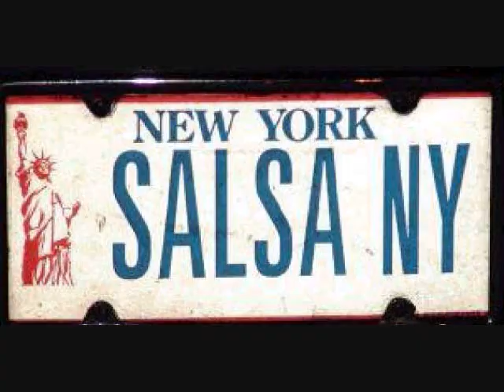JOHNNY ZAMOT SOCIEDAD 76 LA SALSA AHORA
SALSA MUSIC CLASSICS  1980  FANIA
J .FERNANDEZ--  J .ZAMOT